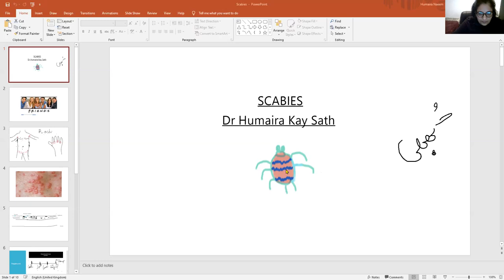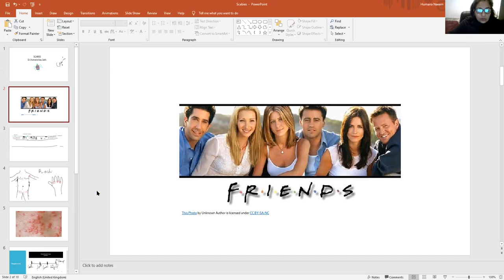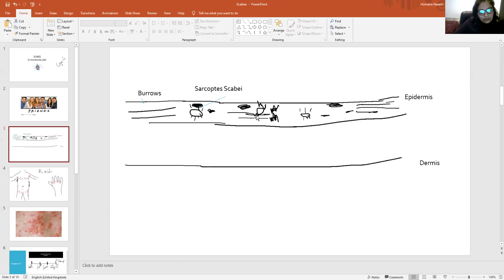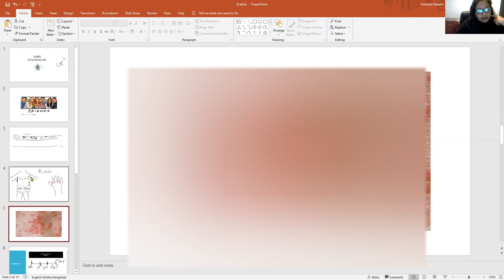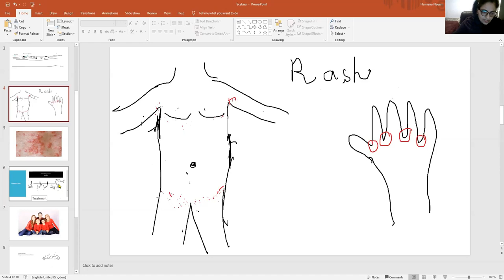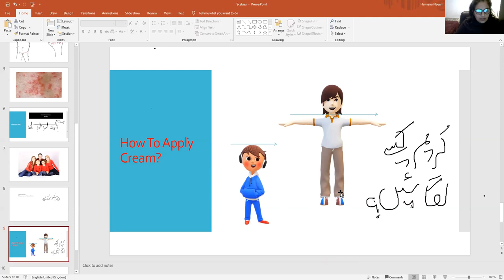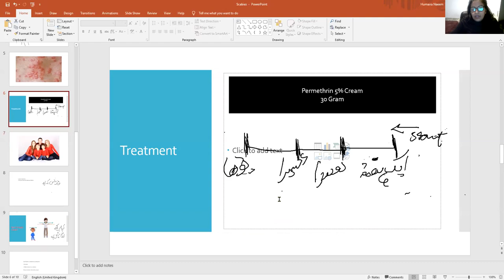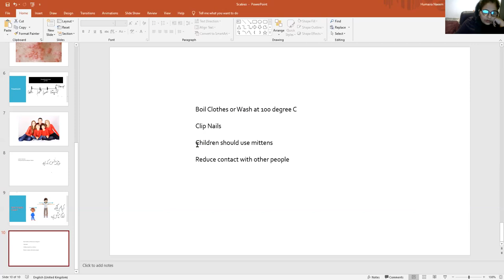SCABIESکُھجلی اور خارش| Urdu and Hindi Videos| Dr Humaira Kay Sath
# sercoptes scabei
# dr Humaira Kay sath